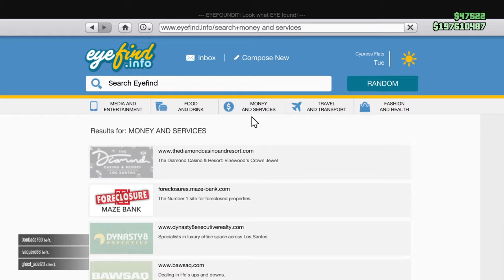This video is about people calling me a racist remark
I was playing gta 5 online and a prson named xxTOBBY_ was being racist and would like this prrson removed from playstation 4 because he was calling me black etc when i am a white english male just listen to it all and pass this video to rock star and use my video as proof